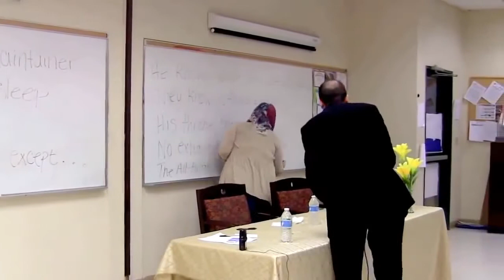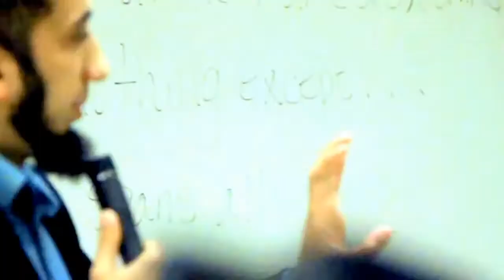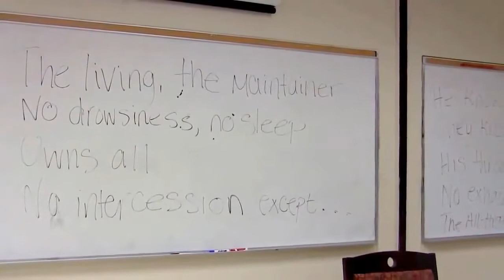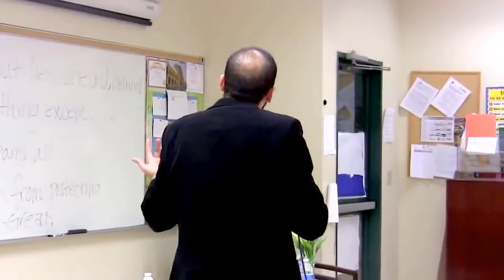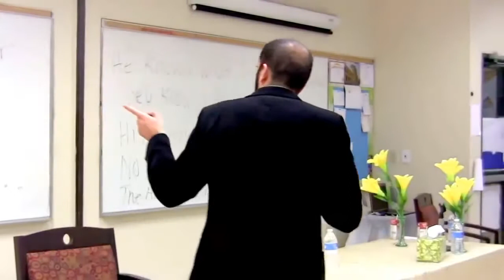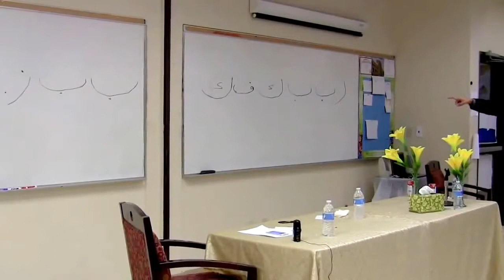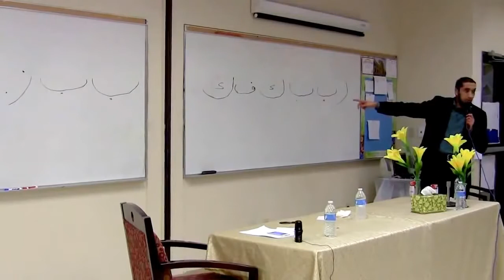The Quran Explained Nouman Ali Khan HD